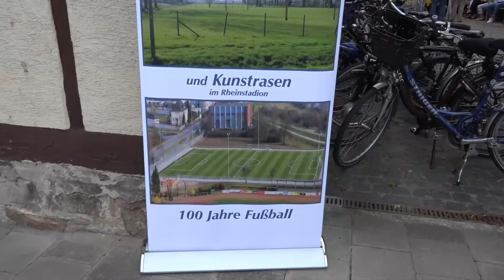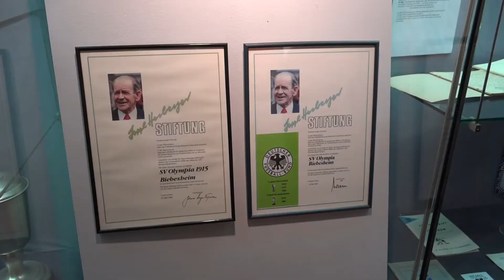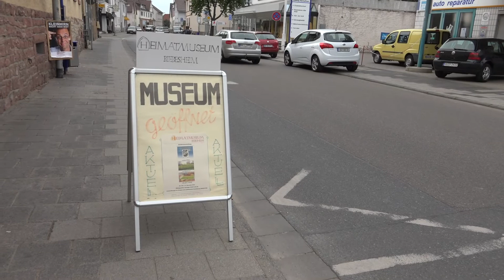Ausstellungseröffnung im Heimatmuseum Biebesheim- 100 Jahre SV Olympia Biebesheim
Ein großer Verein schreibt Geschichte--Romilly sur Andelle-Palo del Colle- -Gernsheim-Lorsch-Heppenheim-Riedstadt-Groß-Gerau-Frankfurt-Mannheim